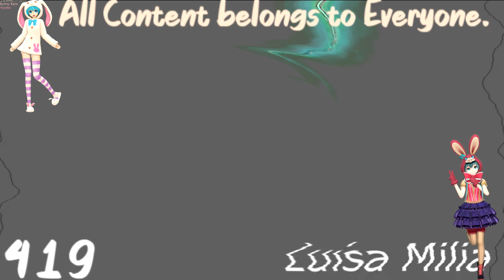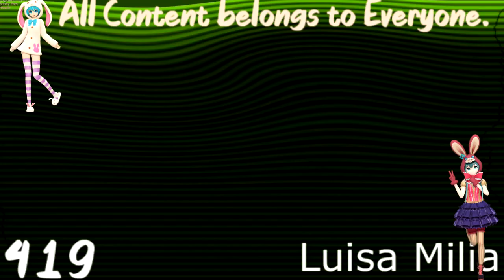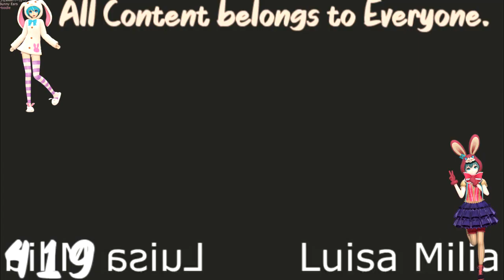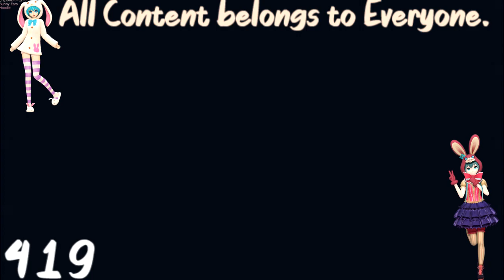Gameloft (2011) Effects Round 2 vs Luisa Milia and Everyone (2/15+9)